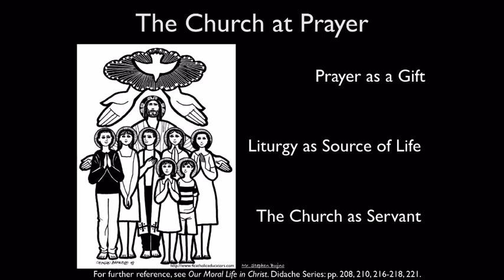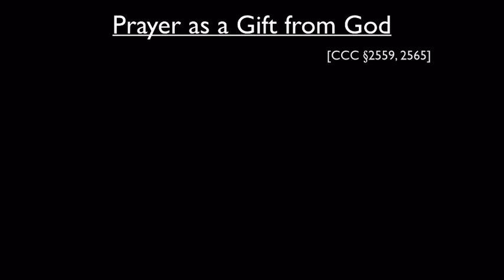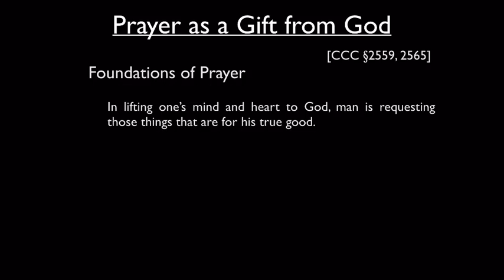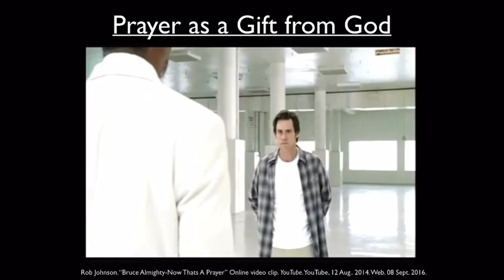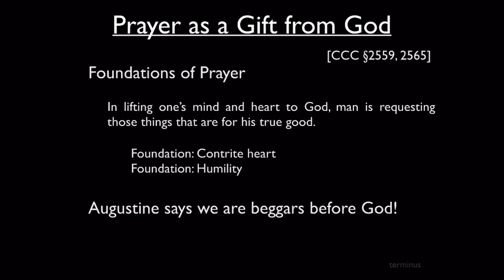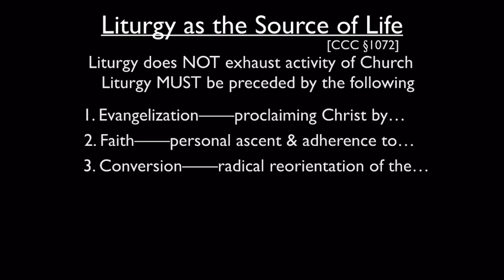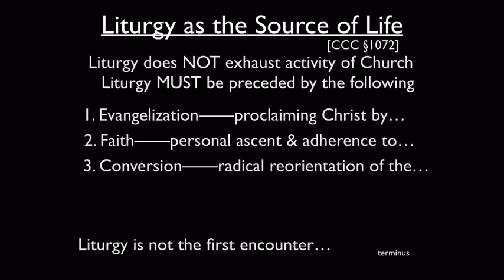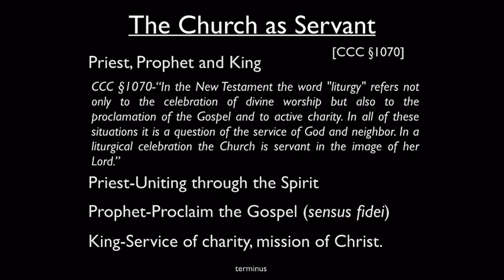06-The Church at Prayer A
As an introduction to prayer and liturgy, the foundations of prayer are presented, followed by how evangelization, faith and conversion precede liturgical participation. Finally, the concepts of priest, prophet and king are shown as connected to the Church as servant.